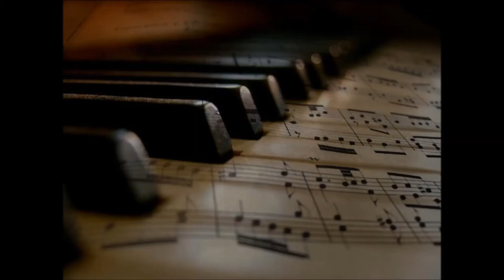Jive Rock and Roll Soul PartyMix 2019, Happy New Year 2020, Dance Music Eugène Simon Jazz Pianist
Eugene Simon's Midnight Jazzy Mood - Live Concerts 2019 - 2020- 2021. Latin American Dance Bossa
Easy Listening, Bossa Nova, Jive that funky music, do ya feel that funky groove,